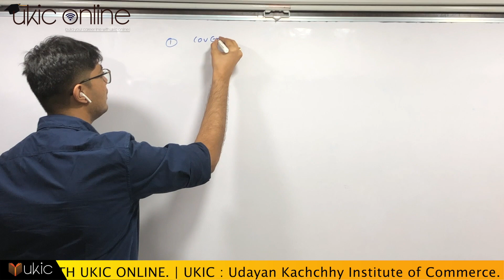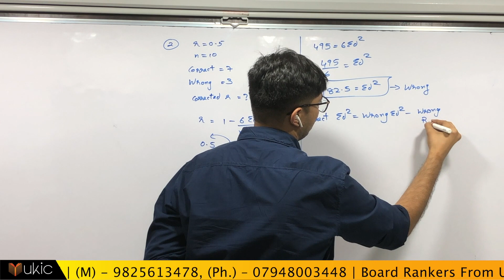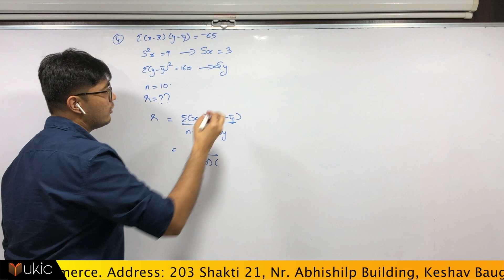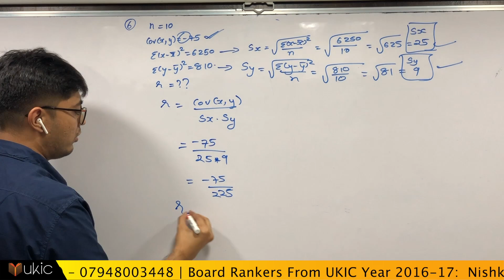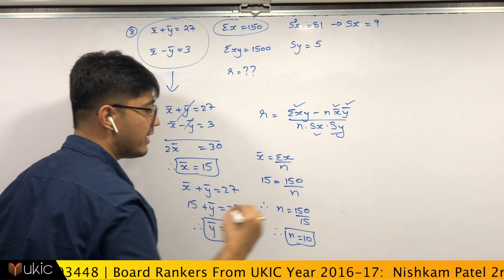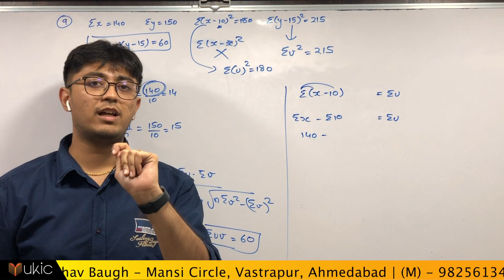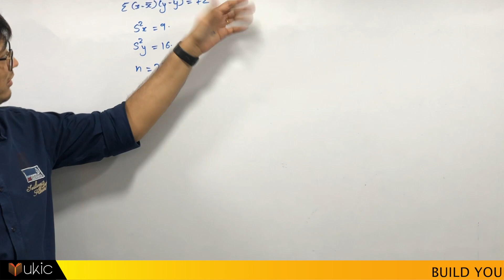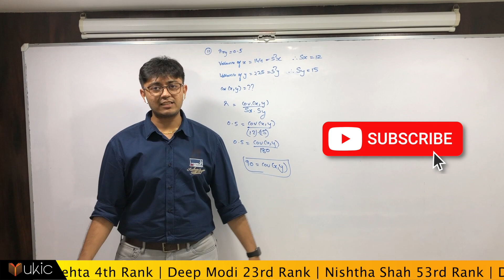12th Commerce GSEB 2019-20 Ch-2 Linear Correlation Most IMP Sums (2 Marker)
Most IMP Sums of Linear Correlation for 12th Board exams as well as for school exams by Prof. Udayan Kachchhy. Particularly for Gujarat Board students also for B.Com and BBA students.

Team - Udayan Kachchhy, Khushalee K, Parth Oza, Heet Shah, Rahul S, Harsh A.

Special Thanks to Yash Lalwani and Vineet Jhala.

UKIC is one the premiere coaching center in Ahmedabad which deals in 8th, 9th, 10th, 11th, 12th Commerce.
UKIC is considered as the Best tuition center in Ahmedabad.

8th, 9th, 10th (CBSE/GSEB)
11th,12th (CBSE/GSEB)
B.Com (Ahmedabad University, GLS, Gujarat University)
BBA( GLS, GU, AU, GTU)

Contact at
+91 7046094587